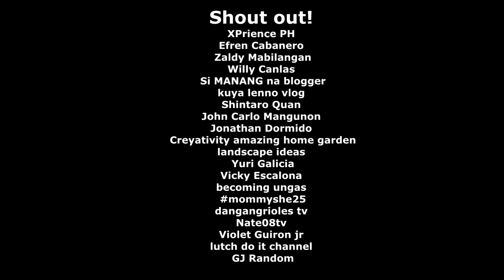Kailangan na naman linisin. Panasonic CW-MC65JPH Cleaning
Sa video na ito ay ipinakita ko paano ko nilinis ang aking Air-conditioning unit. Thanks